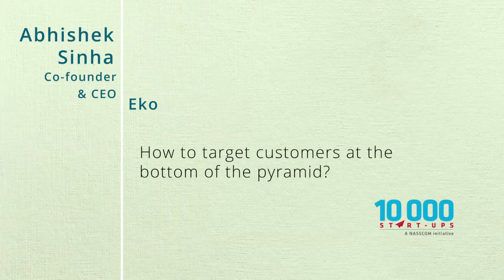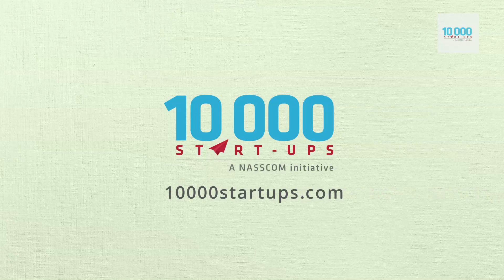How to target customers at the bottom of the pyramid?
Co-founder and CEO of Eko, Abhishek Sinha shares ways in which startups can target customers who are hard to reach